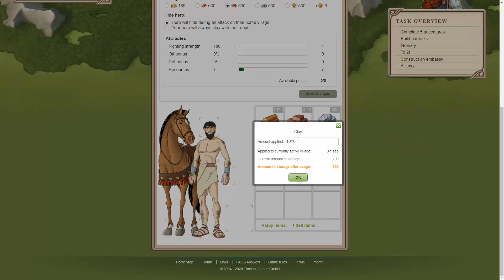Travian - Second Village Fast Gaul | 2020 | !NO GOLD!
It took me 38 hours ish to get a 15cropper with 150% without gold. This was the fastest ive done, for now😉
This is 3x speed if you wondered

Songs:
YSN FAB - Family 2 Feed NO COPYRIGTH MUSIC
Lil HE77 - Dior Jeans
Adam Hau - Gravity Falls Theme Song Remix ft. Chris Brown, Big Sean & Wiz Khalifa
Yung Fazo - Frozone
SketchAlmighty - Kill Switch [No Copyright Rap]
RYLLZ - Nemesis [No Copyright Trap]